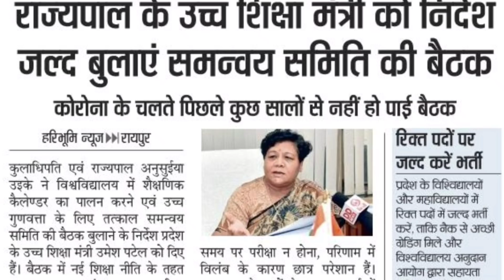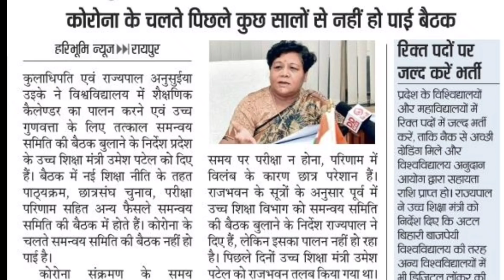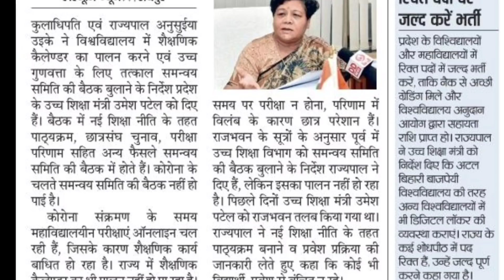छत्तीसगढ़ राज्यपाल अनसुइया उइके ने दिया भर्ती के लिए उच्च शिक्षामंत्री को आदेश पूरी जानकारी विडीयोमें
telegram channel name -cgpsc vyapam hub

facebook channel name -cgpsc vyapam hub